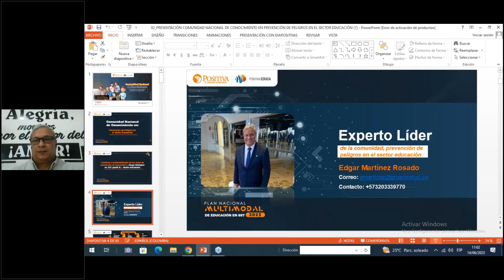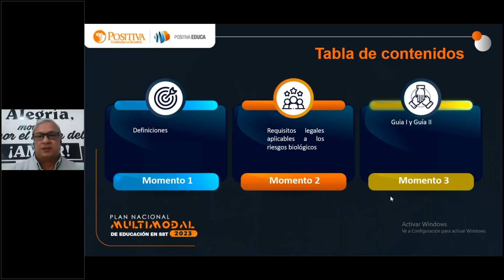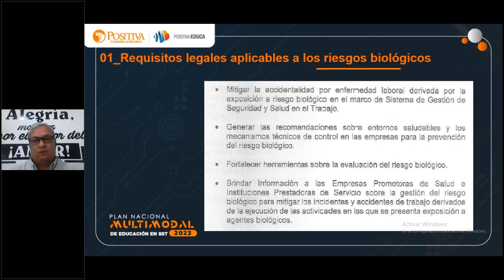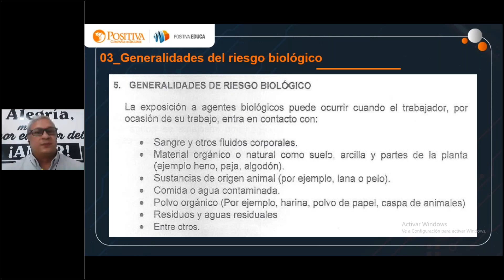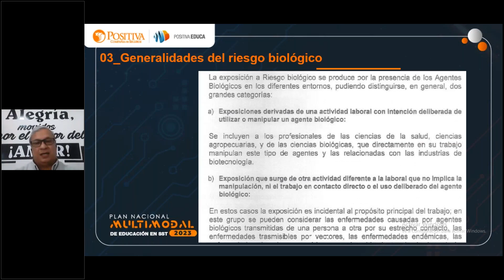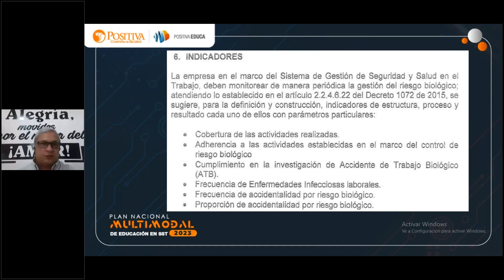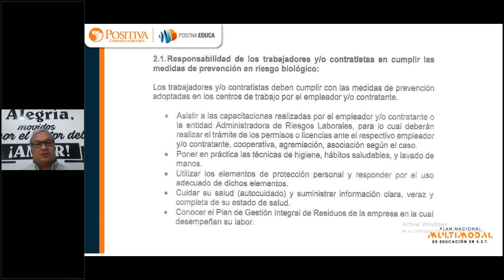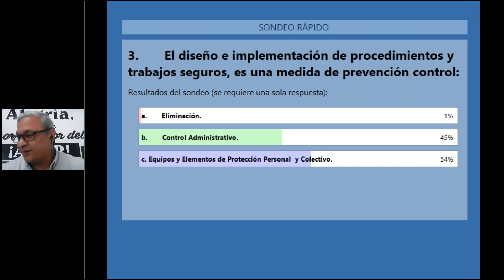Contexto e implementación de las guías de prevención de exposición a riesgo biológico en SST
Para trabajadores y empleadores en el sector educación - Parte 2